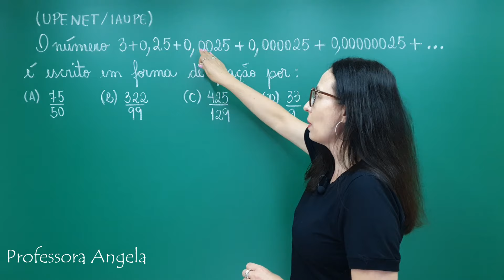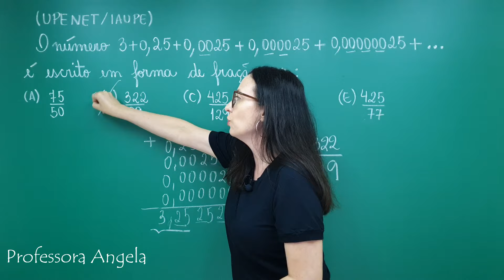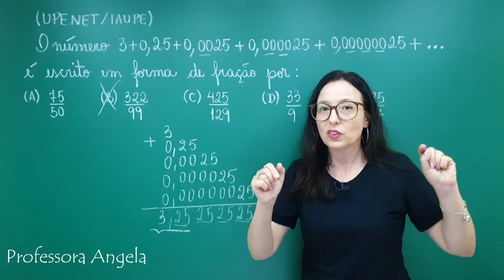DÍZIMA PERIÓDICA - QUESTÃO DE CONCURSO - Professora Angela Matemática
Nesta aula temos a resolução de uma questão envolvendo dízima periódica e sua representação fracionária, no caso, a fração geratriz da dízima periódica.
(UPENET/IAUPE)  O número 3 + 0,25 + 0,0025 + 0,000025 + 0,00000025 +...  é escrito em forma de fração por:
(A) 75/50
(B) 322/99
(D) 33/9
(E) 425/77